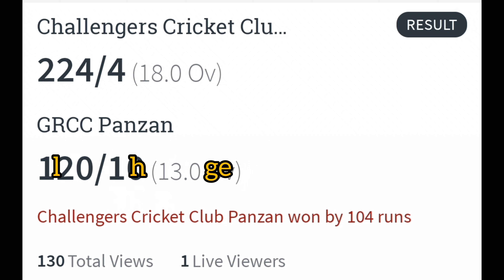Big Cricket Thrill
challengers Club Beat GRCc  with Big Margin